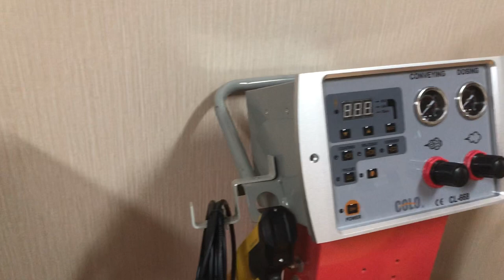powder coating machine,colo powder coating system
colo  powder coating machine show room -we have many different models for your choose